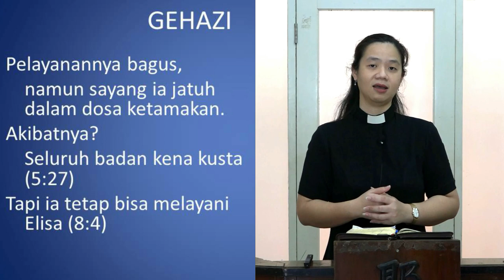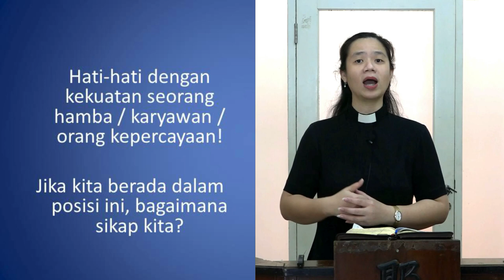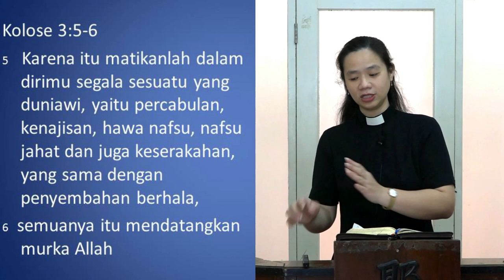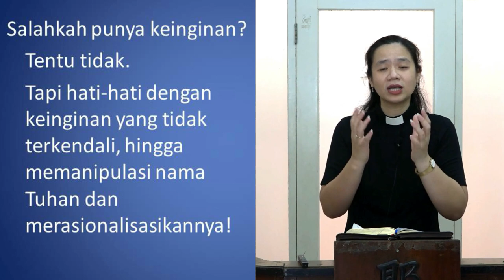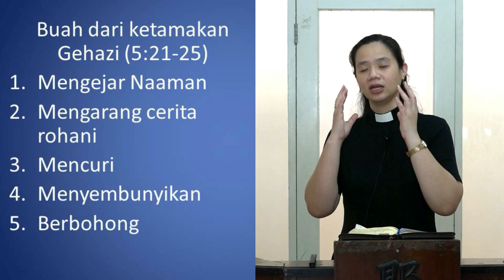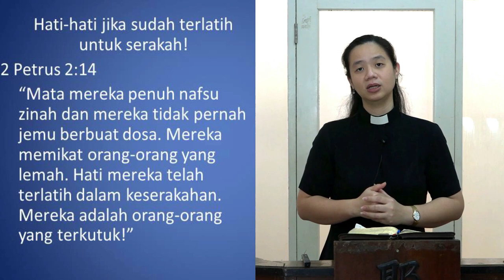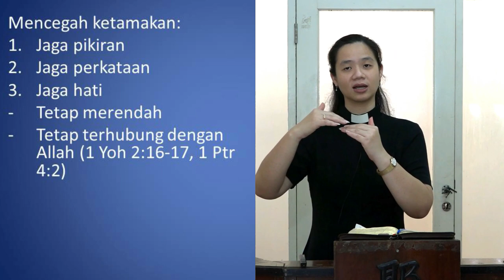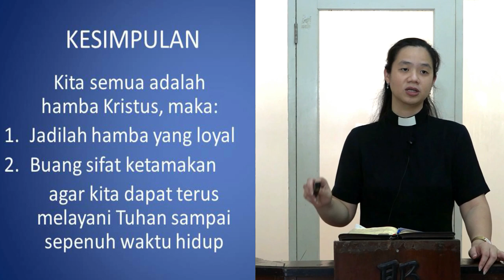PENDALAMAN ALKITAB KAMIS 3 SEPTEMBER 2020 (Cek deskripsi untuk tanya jawab seputar PA)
Tema: "GEHAZI, Bujang yang Tamak"
Dilayani Oleh: Pdt. Rinta Kurniawati (GKI Peterongan)

paling lambat Sabtu, 5 September 2020 pk 23.59
Jawaban pertanyaan PA Gehazi akan ditayangkan di Karangsaru TV,
dalam acara Mutiara PA : Kamis, 10 September 2020 pk 18.00